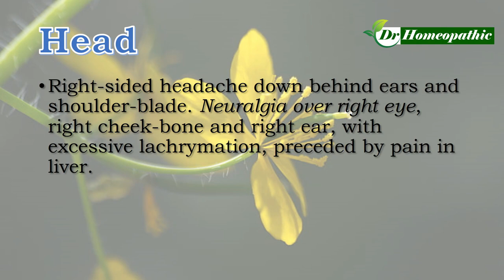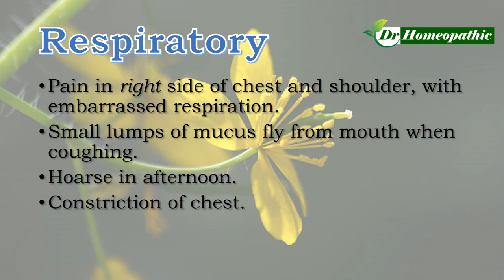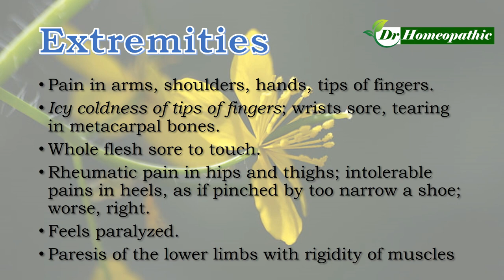Chelidonium Majus - Dr Homeopathic